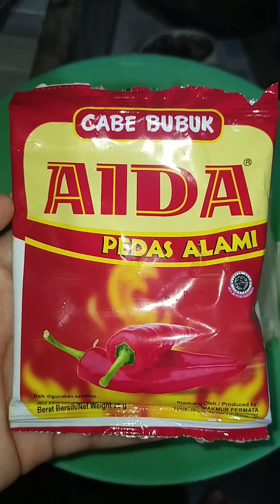Masakan Iseng Tapi Enak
Masakan Iseng 😂